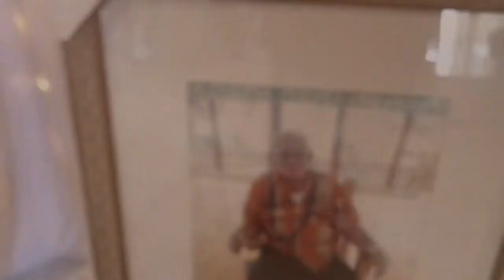Samoan Funeral DIY decor